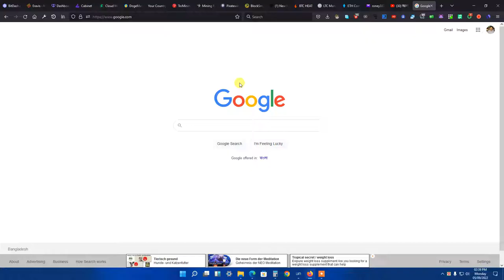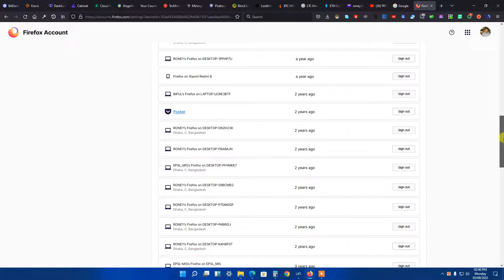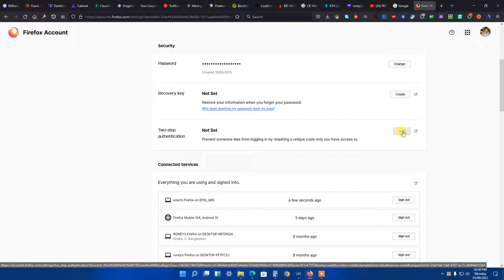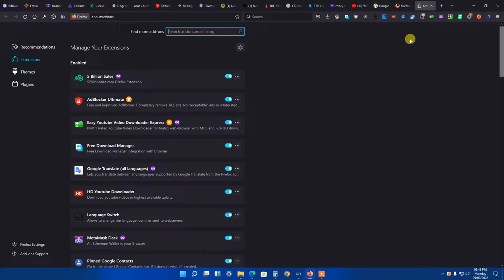Lecture#12 Advance Browser Settings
How do you make browser settings saved or advanced use.